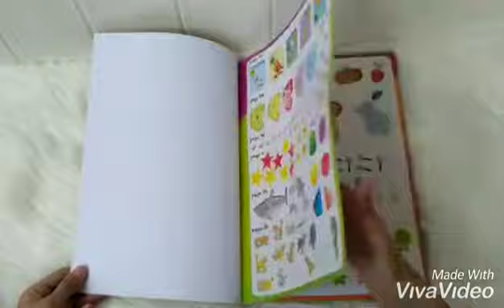Leap Ahead Bumper Workbook English & Math 5 +